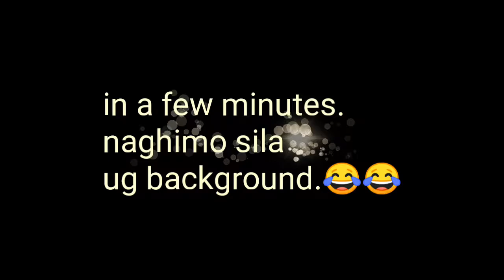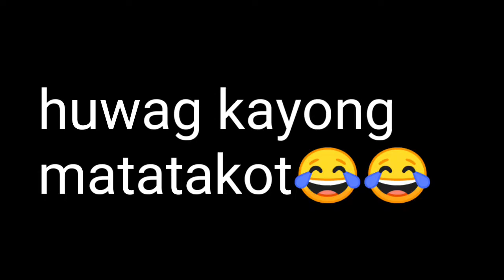Evening challenge| (Walang tatawa Challenge)and(Bato- Bato pick)